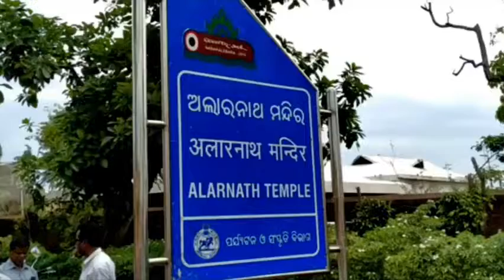Visit Odisha With Ashmita Holidays Pvt Ltd 🙏